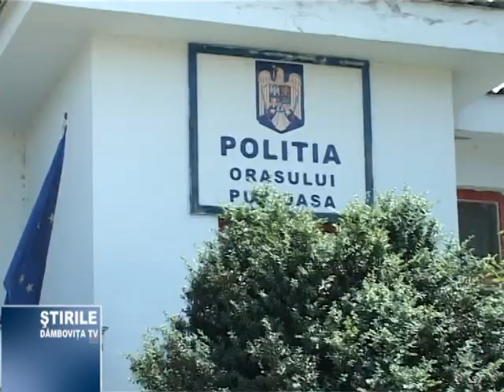Greva foamei la Pucioasa.mpg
Divergentele dintre doua familii din Pucioasa au ajuns sa dea de furca politistilor din oras ,deorece pe langa sicanele pe care acestia si le fac reciproc ,de fiecare data ,cand au ocazia ,vin si depun plangeri la politie pe te miri ce motive.